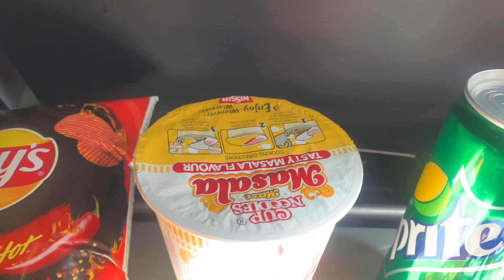Bangalore to Ranchi travel vlog by Air Asia plane